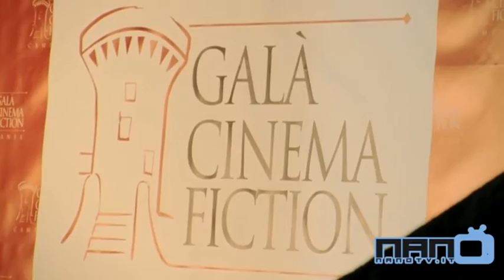Galà del Cinema e della Fiction 2016 - I Protagonisti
Riprese e post produzione video  Giuseppe Vernazzaro
sono intervenuti: Alessandro Siani, Gianluca Ansanelli, Shalana Santana, Pepe Russo, Enzo Miccio, Gigi & Ross, Massimiliano Gallo, Giovanni Esposito, Gianluca Di Gennaro, Edoardo De Angelis, Dalila De Masi, Maurizio Casagrande, Giusy Buscemi, Alessio Boni.